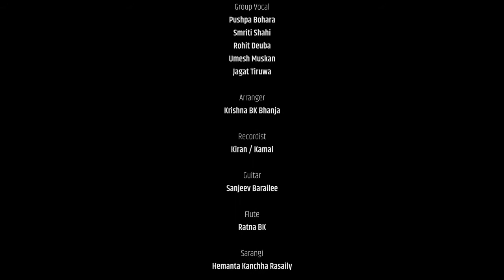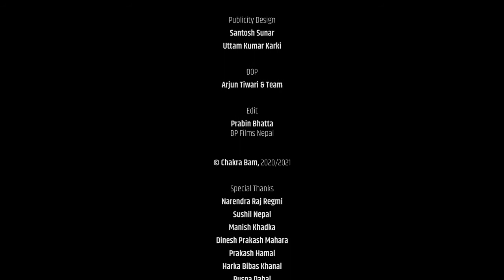Bhan Saali Teri Didi Ka Chha Paschimeli Chelo Deuda Chakra Bam, Laxmi Acharya & Narendra Regmi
SONG
BHAN SAALI TERI DIDI KAA CHHA (Paschimeli Chelo)

VOCAL
CHAKRA BAM / LAXMI ACHARYA

GRUP VOCAL
PUSHPA BOHARA
SMIRTI SHAHI
ROHIT DEUBA
UMESH MUSKAN
JAGAT TIRUWA

LYRICS
CHAKRA BAM

(COLLECTION LYRICS)
BHAN SAALI TERI DIDI KAA CHHA

MUSIC
NARENDRA RAJ REGMI

MUSIC RE-CREATE
CHAKRA BAM

ARRANGE
KRISNA BK (BHANJA)

MIX/MASTERING
SHYAMSHWET RASAILY

RECORDIST
KIRAN / KAMAL

GUITAR
SANJEEV BARAILY

FUlTE
RATNA BK

RYTHEM
BHUWAN GANDARVA

STUDIO
PRISM STUDIO

ARTISTS
CHAKRA BAM
LAXMI ACHARYA

DOP
ARJUN TIWARI & TEAM

EDIT | COLOR
PRABIN BHATTA

MUA
NIRMALA ACHARYA

PUBLICITY DESIGN
SANTOSH SUNAR / UTTAM KUMAR KARKI / HIM SAGAR BAM

SPECIAL THANKS
NARENDRA RAJ REGMI
SUSHIL NEPAL
MANISH KHADKA
DINESH PRAKASH MAHARA
PRAKASH HAMAL
HARK BIBAS KHANAL
PUSHPA DAHAL
JP REGMI
SUDIP THAPA PAWAN BHAT
BINOD KUMAR KOHLI
DIRGHA RAJ FULARA
BHADRA THAPA
UMAKANTA ACHARRYA
NABIN SHRESTHA